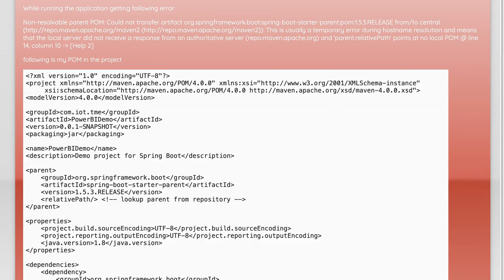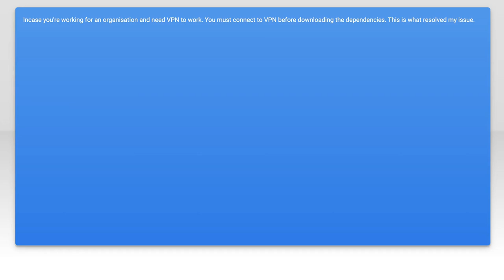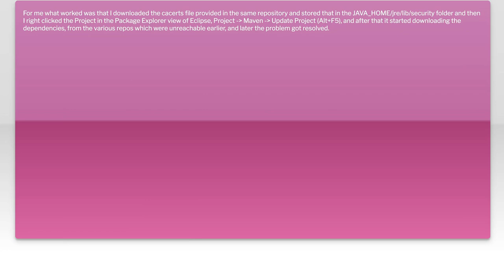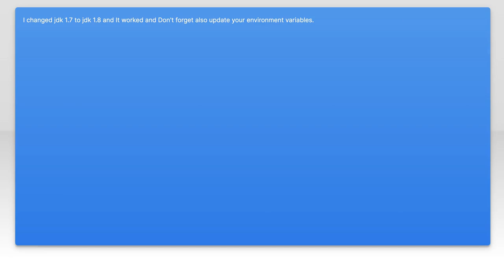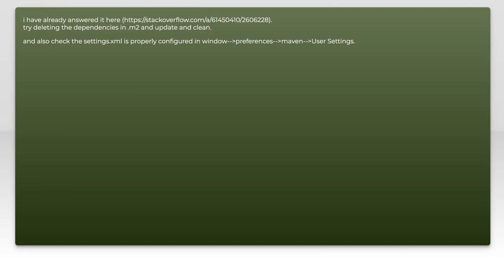Fixing Non-Resolvable Parent POM: Spring Boot Artifact Transfer Issues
In this video, we dive into the common challenges developers face when dealing with non-resolvable Parent POMs in Spring Boot projects. We'll explore the intricacies of artifact transfer issues that can arise during dependency management and how they can impact your build process. Join us as we provide practical solutions and best practices to ensure smooth integration and deployment of your Spring Boot applications.

Today's Topic: Fixing Non-Resolvable Parent POM: Spring Boot Artifact Transfer Issues

Related to: fixingnon-resolvableparentpom,